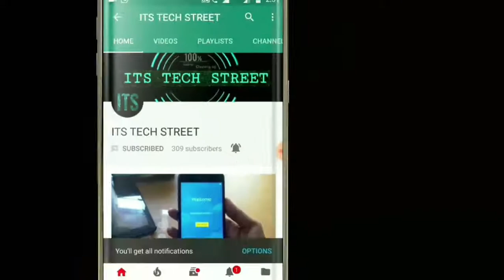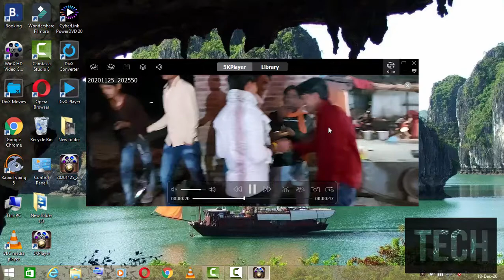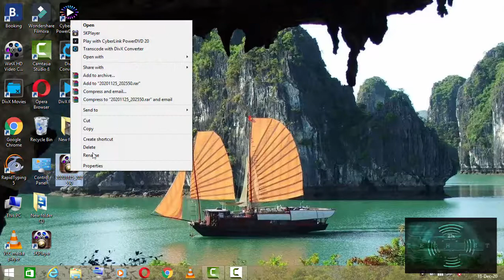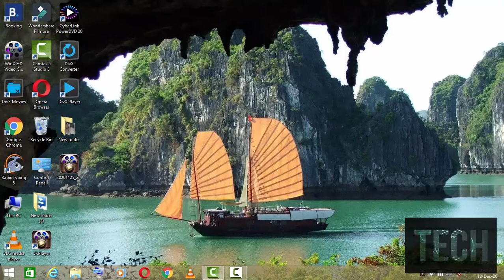How to play 4K videos on Windows PC smoothly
how to play 4k video on pc smoothly
how to play 4k video on pc without lag
How do I play 4k movies on Windows 10
How to play 4K videos on a Windows PC without lag